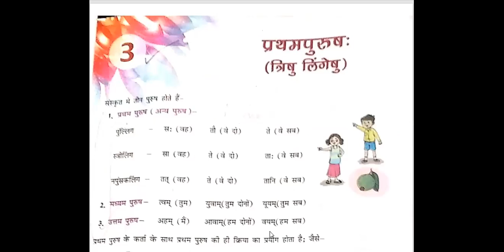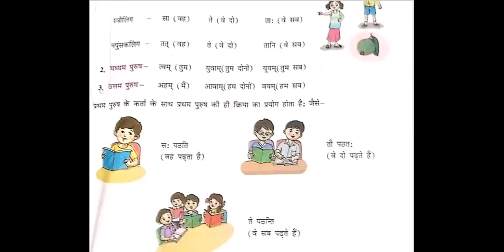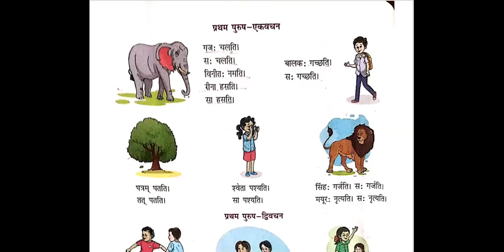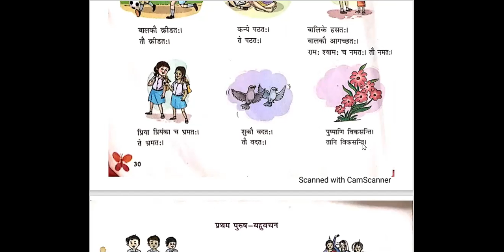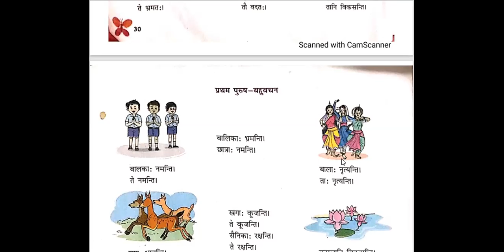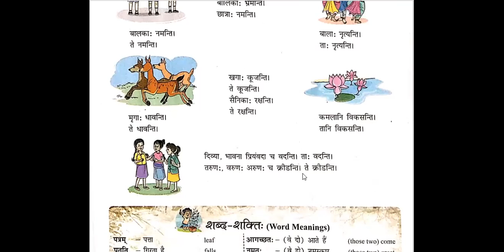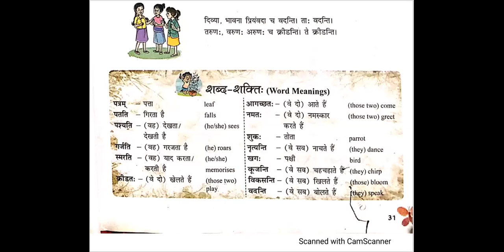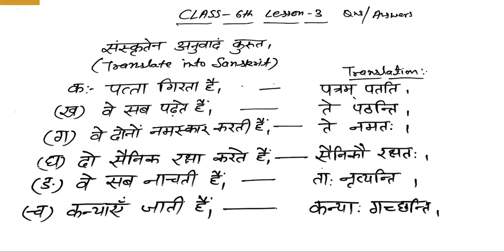Class 6th New Deep Manika / lesson - 3